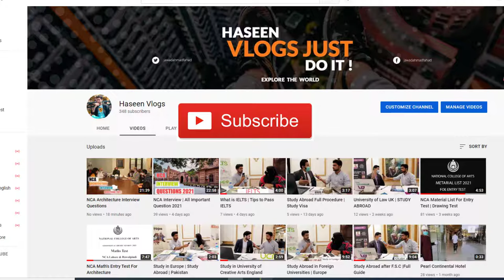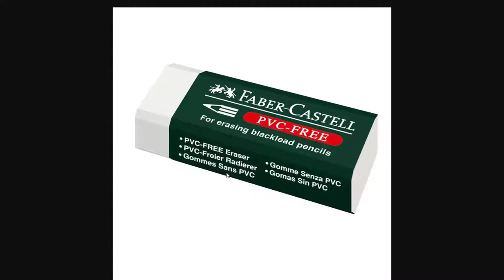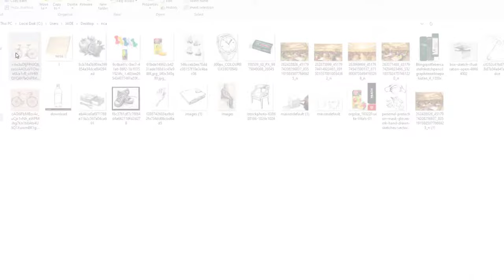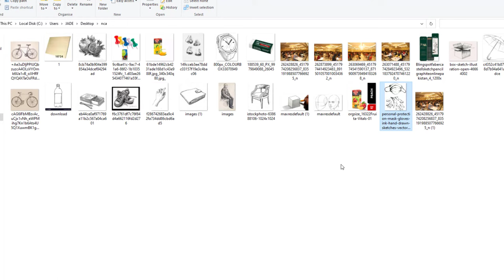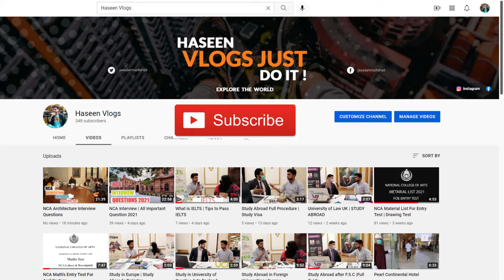NCA Drawing Test | Important Drawings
NCA Drawing Test | Past Important Drawings
Hey guys I made this video about How to get admission in NCA Lahore or NCA Rawalpindi.
I explained everything here like the Drawing test of NCA, Aptitude test of NCA.
I also explained about the test of various departments of NCA like Fine Arts, Architecture, Textile Design, Ceramic Design, VCD
A FULL DRAWING GUIDE TO GET INTO NCA & other Art Institutes. ENTRY TEST PREPARATION
DRAWING TIPS AND TUTORIAL - FOLLOW ALONG.
- Let me know if there's any problem! -